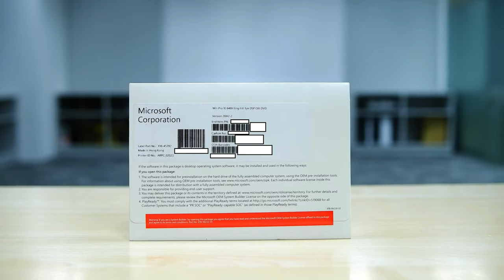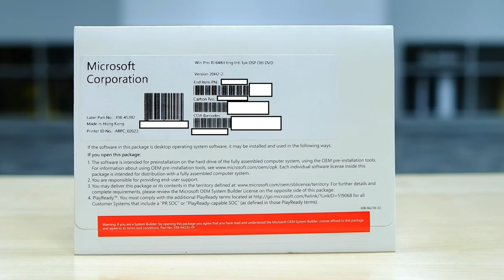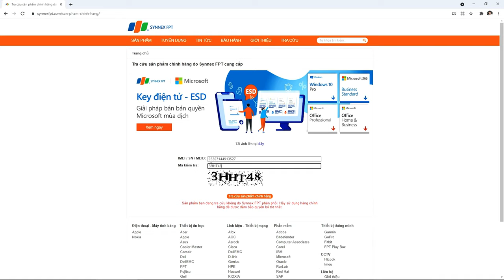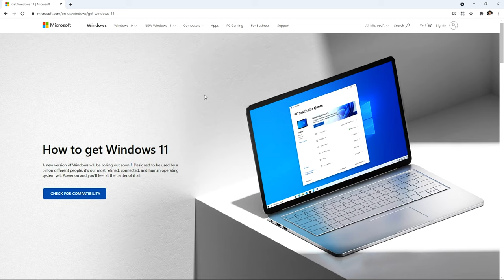MANSTUDIO | Phân biệt Windows 10 giả mạo trong 1 nốt nhạc !!!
Mua windows 10 bản quyền sẽ đảm bảo cho bạn cả về hiệu suất lẫn bảo mật, nhưng mua như nào cho đúng thì hãy xem Mặn Studio nhé !!